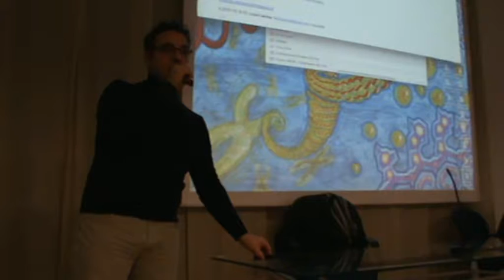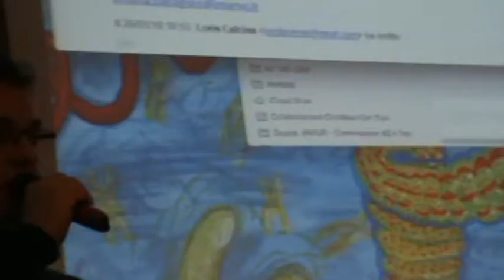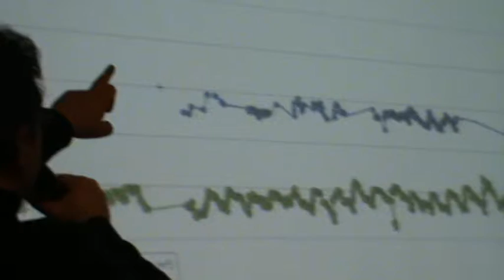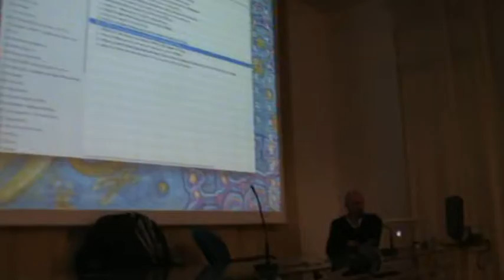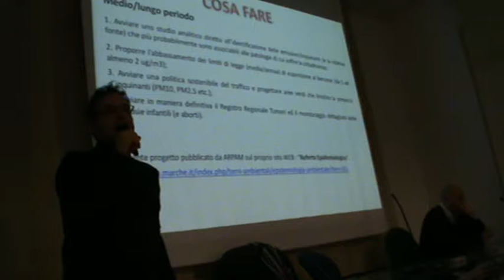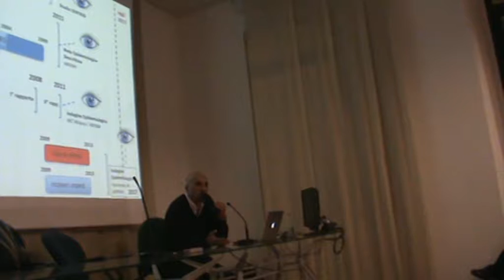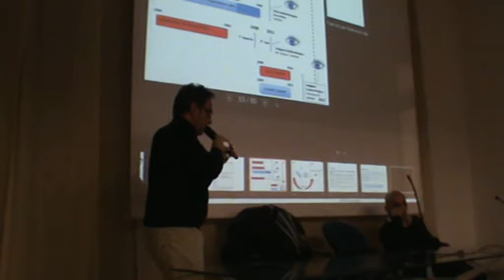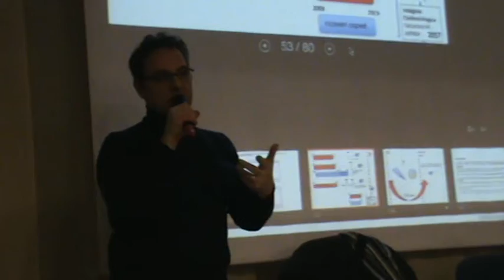Falconara 16-02-18 Video 3/3 Lo stato di salute dei falconaresi